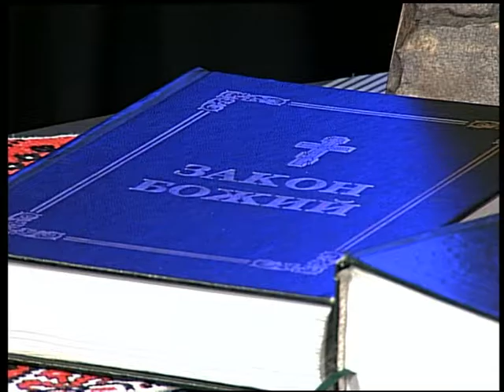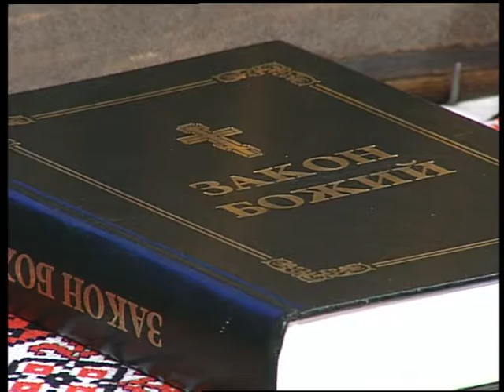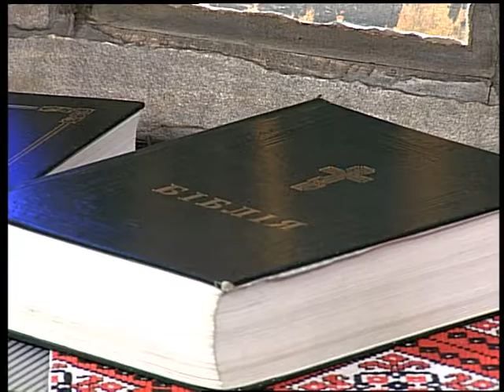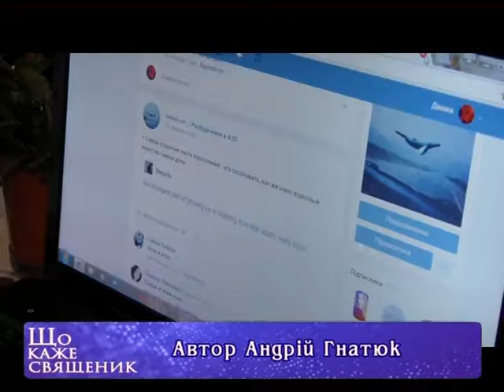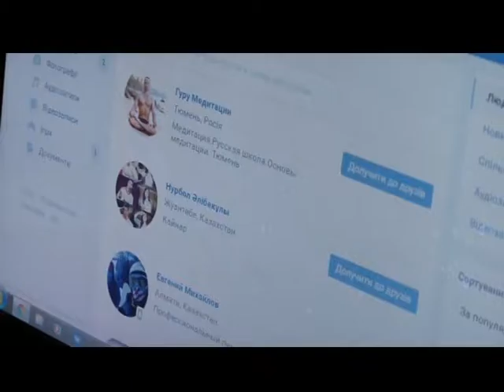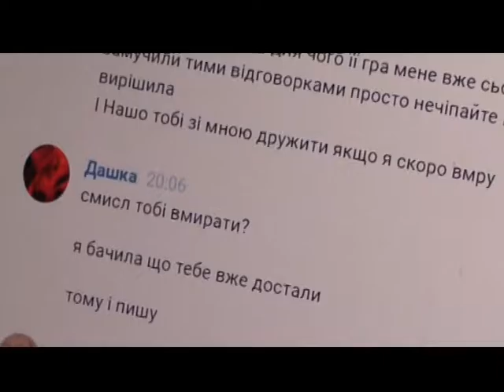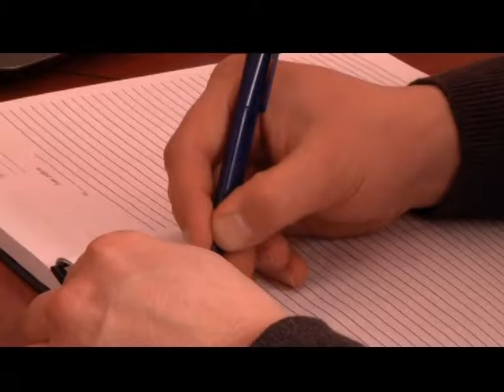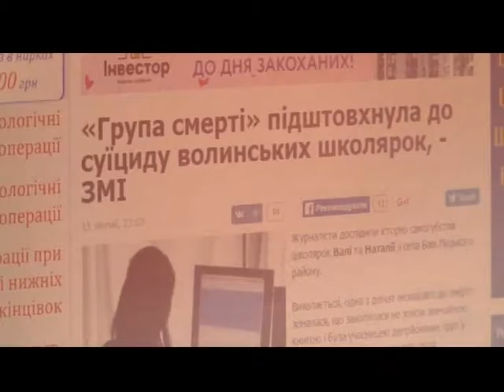Що каже священик 53 Церква в електронних ресурсах